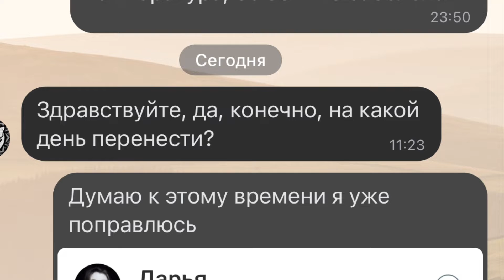АНГЕЛИНА ЗАБОЛЕЛА | 15.09.2022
ИДЕМ  К 50😍 ЧИТАЛЕЯМ :3
НАС 18 😍